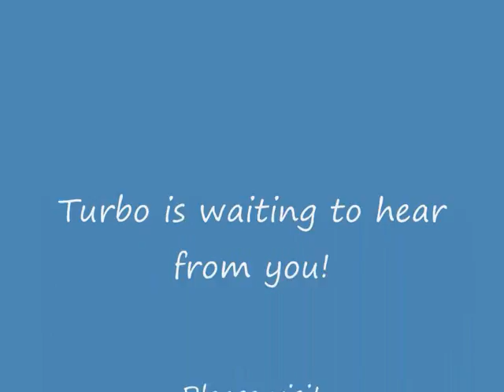Turbo - Staffordshire Bull Terrier Avaliable for Adoption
Turbo is a very active and playful 18 months old Staffordshire Bull Terrier .  He's good on with lead and with recall . . . . if you can stop him playing tug of war with the lead that is as all he thinks you are on this earth to do is play with him!  A highly energetic dog as you would expect from an 18 month old Staffy.  Turbo who would need an owner prepared to give him plenty of exercise and playtime.  You'll never wear this little guy out!  Fabulous little Staffy.  He doesn't like other dogs but is fantastic with people.  Fully vaccinated.